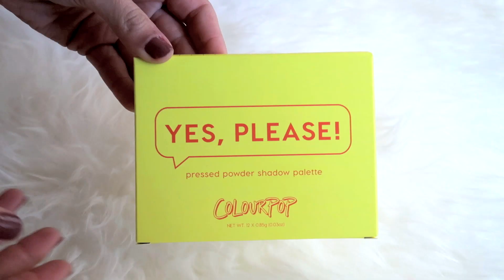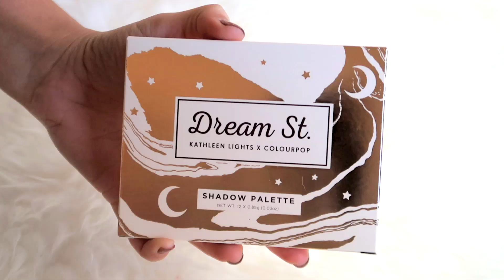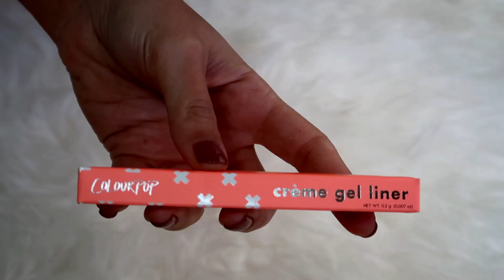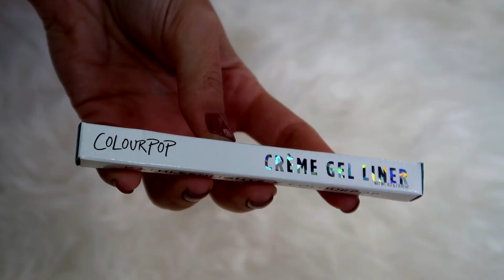Super Haul de ColourPop - Mi experiencia, tiempos de envío, Aduanas, swatches etc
Hoy os traigo un super haul de maquillaje de Colourpop. Además os cuento mi experiencia comprando en la web de Colourpop, tiempos de envío, aduanas, calidad del embalaje etc.

El paso a paso del look de ojos que llevo en el vídeo lo tenéis
Muchas gracias a Pilar por animarme a hacer el pedido.
Muchas de las cosas que he comprado son por recomendación de Kathleenlights así que os dejo su canal

Y aquí os dejo la lista de tooooodos los productos que he pedido:
Paleta de Sombras "Yes, Please!"
Lápiz de ojos Mr. Bing Liner